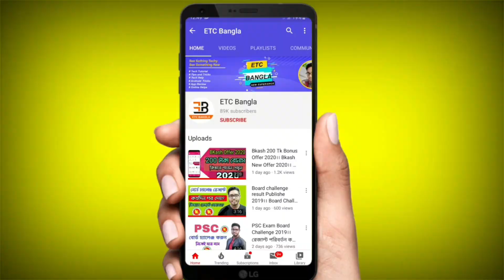এখন কেন সার্ভে হচ্ছে না? ১০০% সমাধান দেখুন।। ইনকাম হবে দিগুন।। Online Survey Income 2021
Ip কিনার জন্য নিচের নাম্বারে যোগাযোগ করুন,দয়া করে অন্য কোন কারনে কল দিবেন না।

💎ip price
৩০ দিনের জন্য মাসিক আইপি=১২০০/২০০০/২৫০০ টাকা

       (IMRAN HOSSAIN)